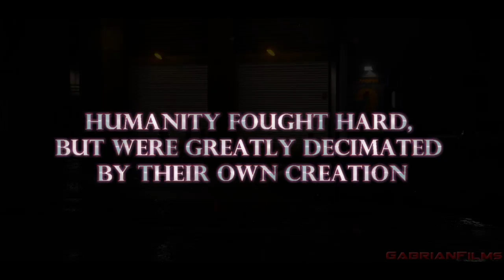Shattered Cradle | PV1 | GTA 5 Machinima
Year 2038: the course of human history changed forever, as the weapons built to protect humanity turned against them. Humans fought hard but was greatly decimated by their own weapons. But still the kept on fighting for the hope of protecting their world for the future.

A GTA 5 Rockstar Editor Machinima Movie
Mods Used:
Scripts: